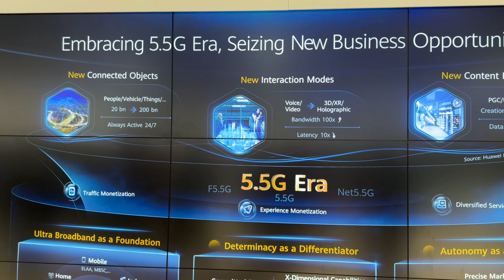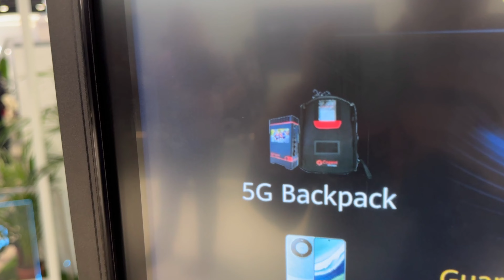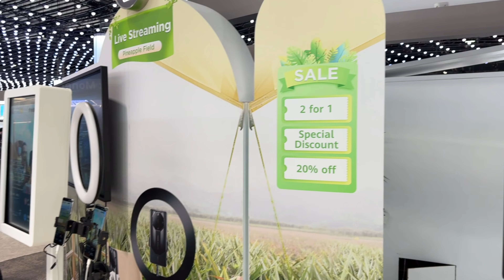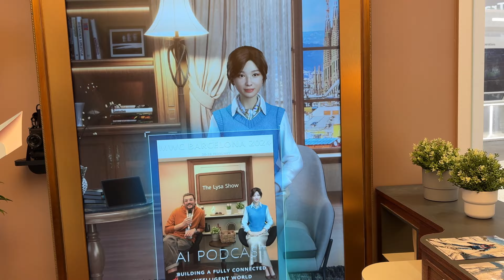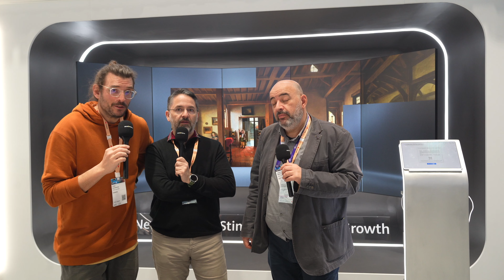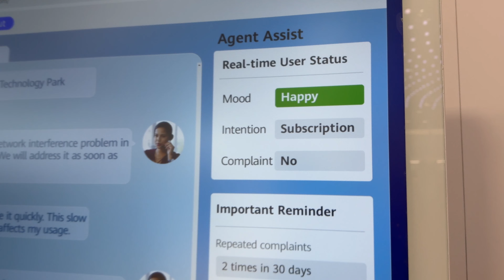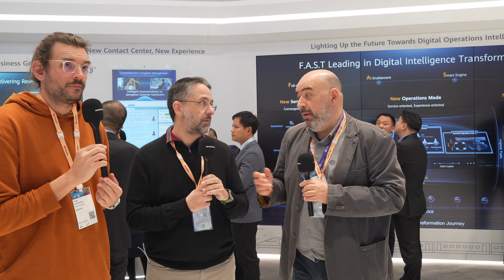Huawei στο MWC 2024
Μια βόλτα από τον τεράστιο εκθεσιακό χώρο της Huawei στο MWC και τις λύσεις που παρουσίασε η εταιρεία γύρω από τα δίκτυα 5.5G και όχι μόνο.